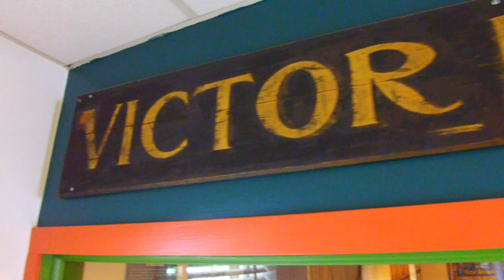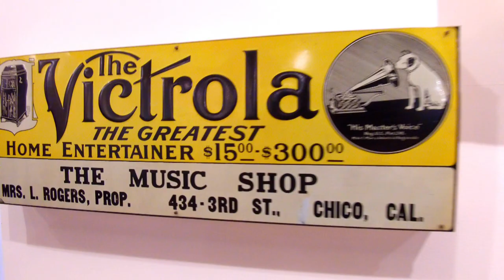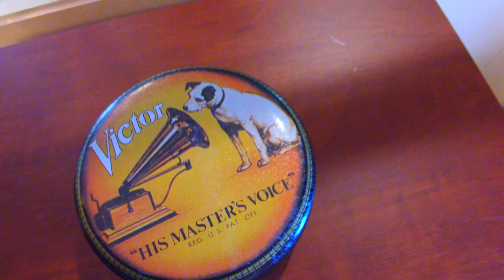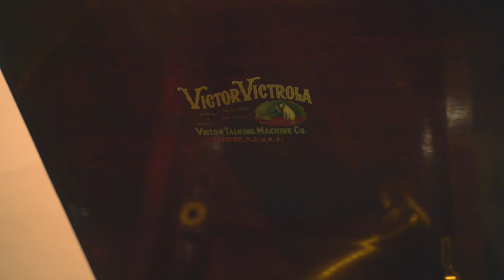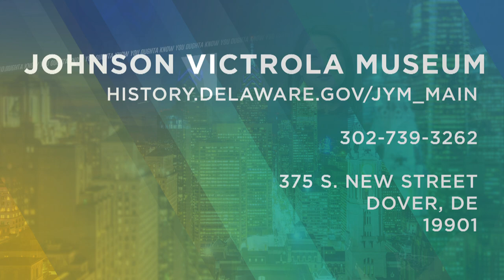How the Victrola Revolutionized Music - You Oughta Know (2020)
Delaware native, Eldridge Johnson (b. 1867) was discouraged from attending college because he wasn't "bright enough." He went on to become a mechanic and revolutionize the way people listen to music with his company, The Victor Talking Machine Co.